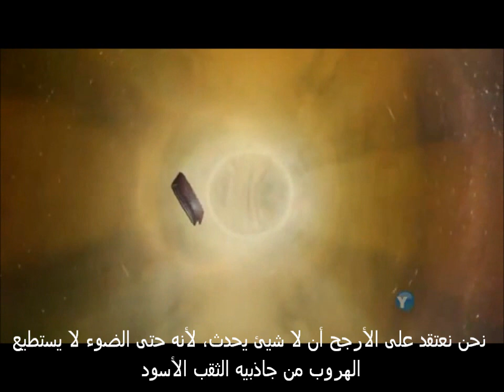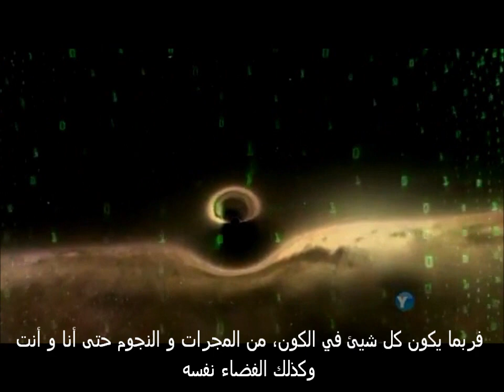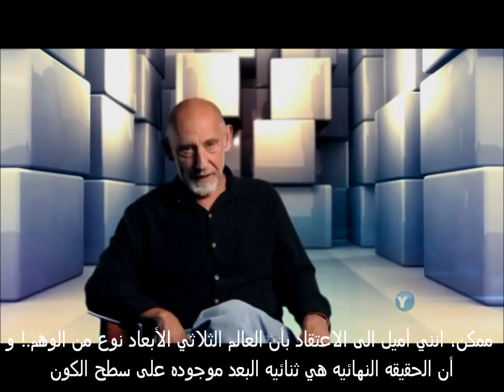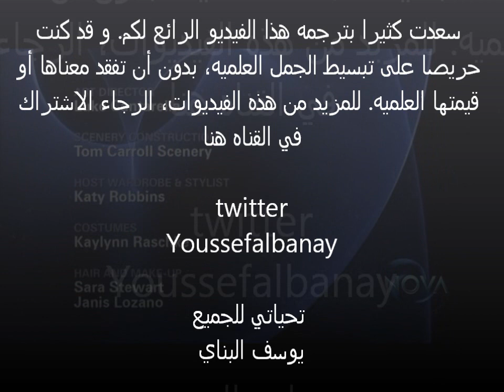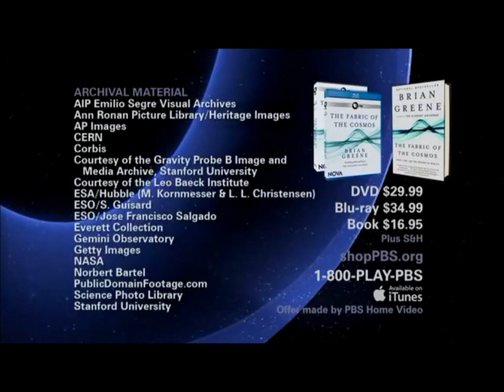HD نسيج الكون (ما هو الفضاء؟) الجز4 - وثائقي رائع - نوفا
ما هو الفضاء؟ أو ما هو الفراغ؟ قد يبدوا سؤال سهل، لكنه قي الواقع سؤال عميق ومربك للغايه. سيصحبك برايان غرين في رحله ممتعه لسبر أغوار ماهية الفضاء. مشاهد ممتعه